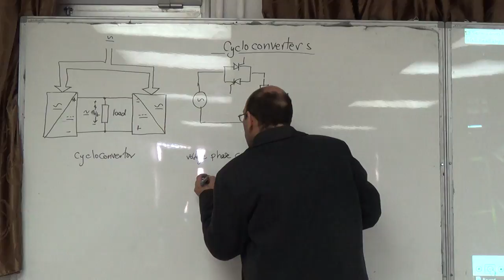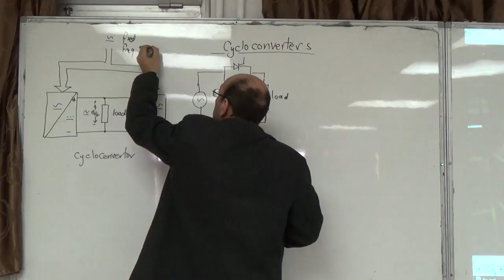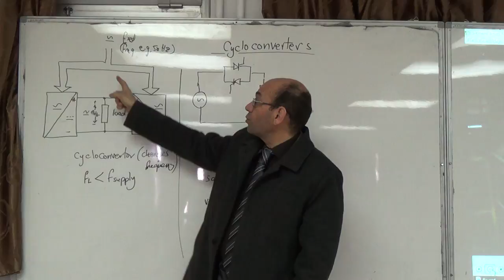Cycloconverters I: Comparison with voltage phase controllers, 21/12/2014